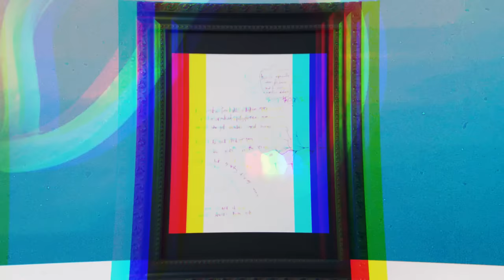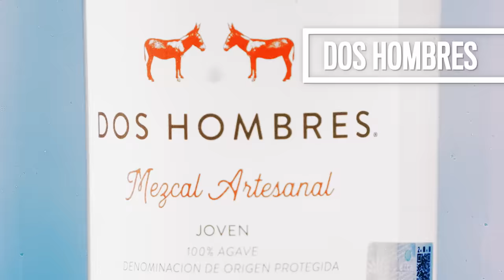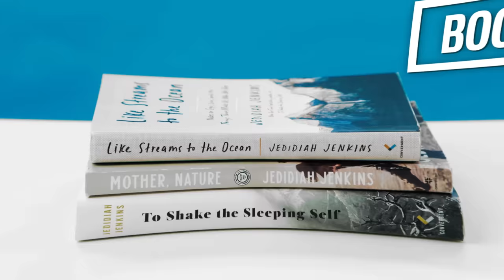10 Things Aaron Paul Can't Live Without | GQ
There are a few things Aaron Paul can't live without. From his "Breaking Bear" and a pair of meteorites to a gift from Thom Yorke and a bracelet from his daughter, these are the actor's ten essentials.

Season 6 of Black Mirror is available to stream exclusively on Netflix.